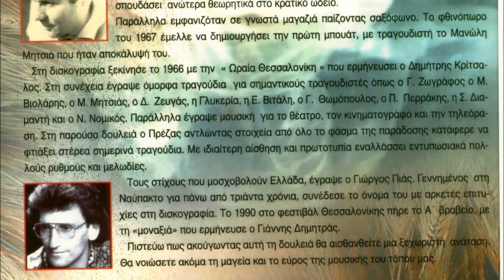ΕΓΙΝΕ Ο ΚΟΣΜΟΣ ΕΝΑ [ΑΝΔΡΕΑΣ ΠΡΕΖΑΣ -ΓΙΩΡΓΟΣ ΠΙΑΣ] καλαματιανος με τον ΗΛΙΑ ΚΛΩΝΑΡΙΔΗ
επαιξαν οι μουσικοι ΝΙΚΟΣ ΚΡΕΤΣΗΣ μπουζουκι /ΗΛΙΑΣ ΚΑΡΑΓΙΑΝΝΗΣ κιθαρα ενω τραγουδησαν οι ''ΗΛΙΑΣ ΚΛΩΝΑΡΙΔΗΣ-ΘΑΝΑΣΗΣ ΚΟΜΝΗΝΟΣ β φωνες και ΑΝΔΡΙΑΝΝΑ ΚΟΛΛΙΑ/ηχογραφηση 27 απριλη 2004..Τα δικαιωματα ανηκουν στους δημιουργους τους.To τραγουδι υπαρχει σε cd..